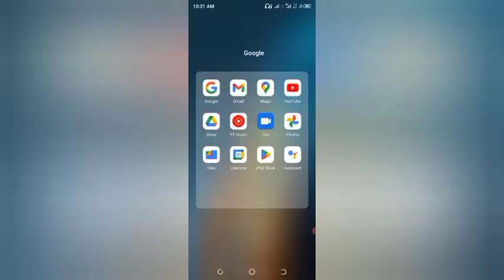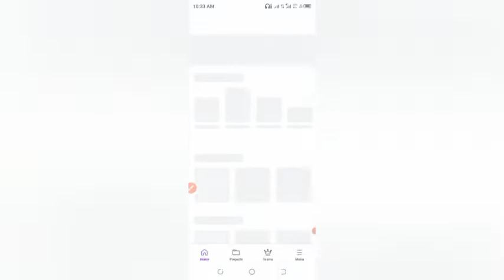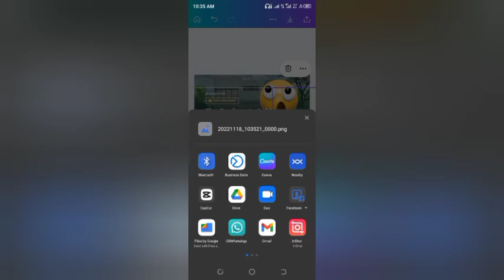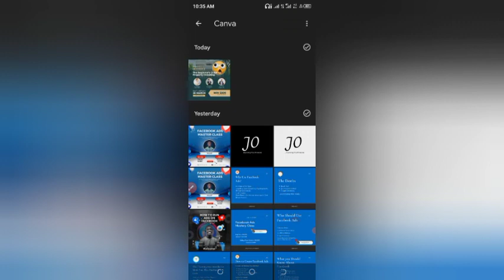How to Get Canva Pro For Free! | 2022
Also let me know what you want me to do a Teaching On in the Comment section.

With Love 💕 from John Omale.